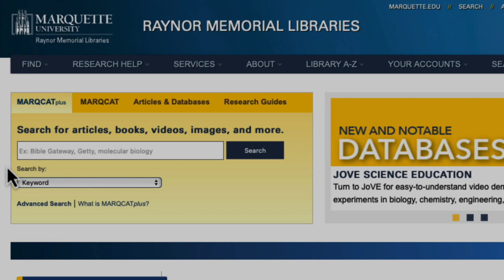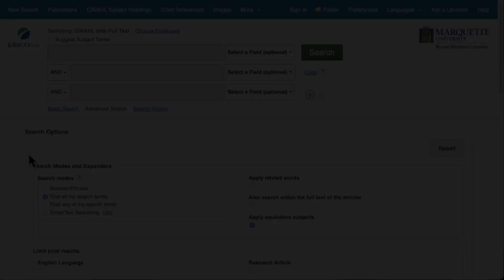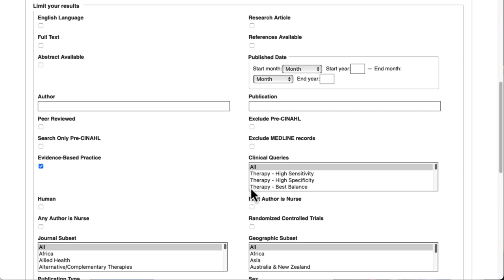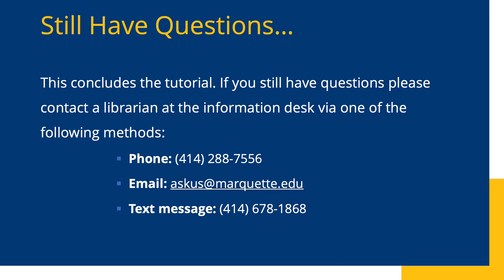Introduction to CINAHL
This brief tutorial will demonstrate how to search CINAHL the Cumulated Index to Nursing and Allied Health Literature. CINAHL is most useful for finiding research in nursing, physical/occupational therapy, and other allied health fields. This database indexes journals, dissertations, and other materials.